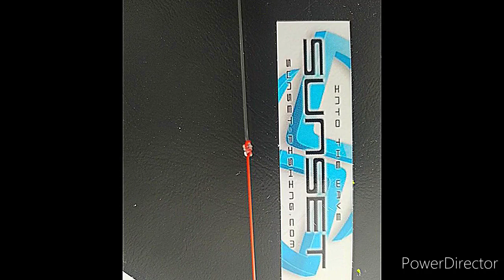Tuto montage surfcasting - Le Noeud d'arraché